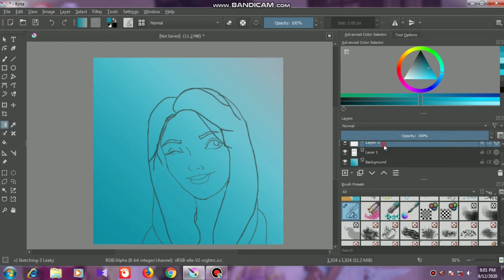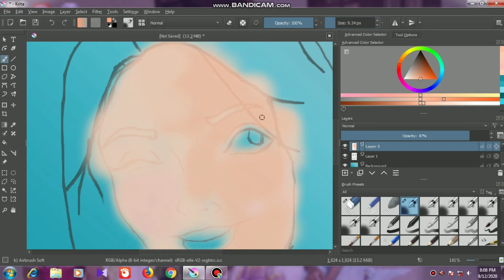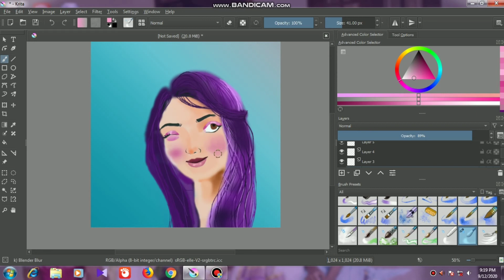Digital painting in KRITA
hey we are trying out digital painting first in our channel.🖥️💻
you want to comment also...

This is an anime girl..😎